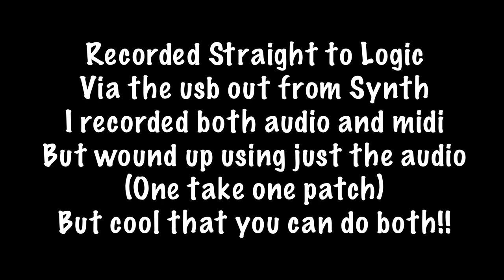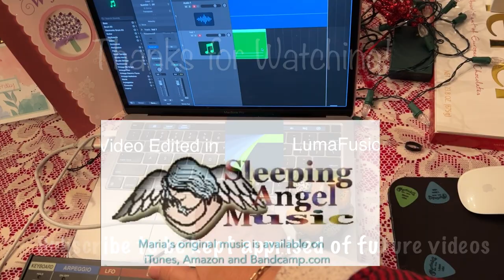Roland JU-06A Boutique Synth Late Light Ambient Jam/One Patch/ On Take recorded to Logic Pro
I read so many stories that people couldn't connect this synth to their mac and have it work with the usb out but thankfully I found a video and worked really well for me. I was able to record both audio and midi. I only used the audio for this song because I liked the way it came out and didn't need to mess about with the midi data. BUT it's really nice to have especially if I want to add other instruments etc. Or go back at a later date. It's really cool.

It is very much appreciated Also I have started to add music to my Spotify account so if you can please head over there and put me on some of your playlists. My 3 albums of NA flute music can be very relaxing!! but I have some new ambient tracks I'm uploading which include tongue drum , synths guitars and the like!

Maria